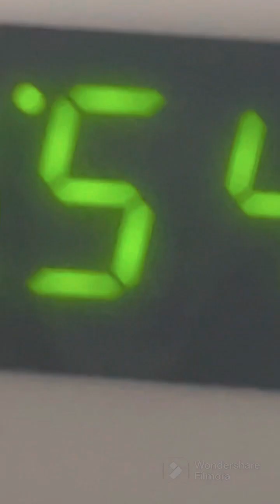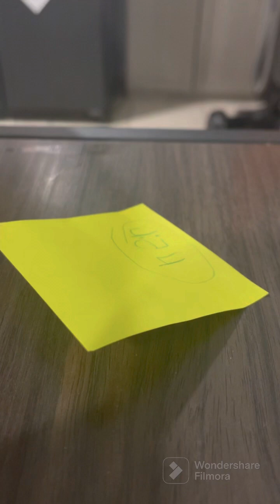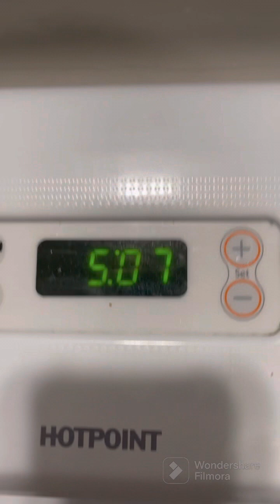Looking for the full moon, but it doesn’t come